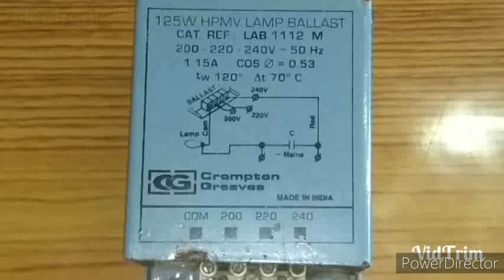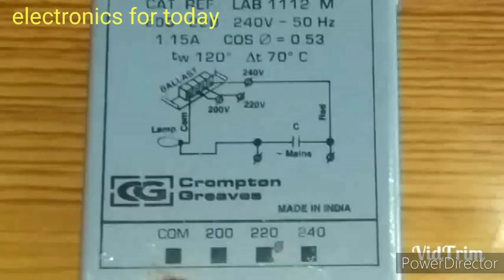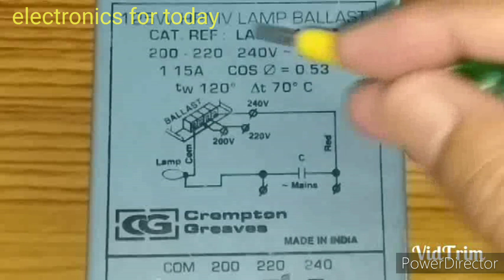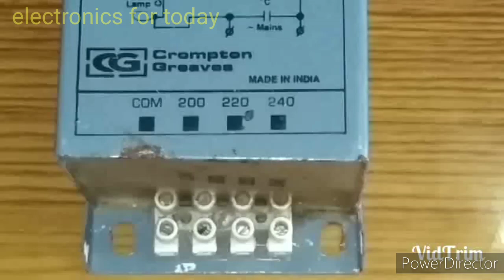Hpmv lamp connection kaise kare in hindi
This video is about how to make connection of hpmv lamp and ballast( choke ) in hindi.
you can make hpmv lamp ballast connection with or without condenser .
it is very easy method of connection.

Buying link=
Taparia tester 4 pieces

Digital tester

Buying link
Havells best room heater

2000 watt room heater

Quartz room heater ,800 watt

Best Geysers (water heater)
15lt=
buying link=
Remote control for light fan=
Buying link=
Wireless door bell
5/10 kw mainline automatic voltage stablizer

Microtek 5kw stabilize r
Accurex home protector single phase=
Three phase home protector=
LED TV stabilizer 32 inch=
TV stabilizer upto 47 inch=
TV stabilizer upto 72 inch=
Refrigerator voltage stabilizer Vg50=
Air condition stabilizer
1.5 ton=
2 ton=

Best Inverter for home in low price
With battery
Cheap and best
  smart  led  tv 32 inch
Samsung 43 inch=

Power of bank

hpmv lamp connection hpmv ballast wiring hpmv choke#Led tube light connection# repairing hpsvballast connection#125 watt hpsv lamp ballast connection,choke, copper choke, copper ballast